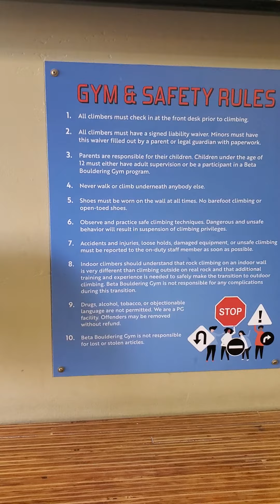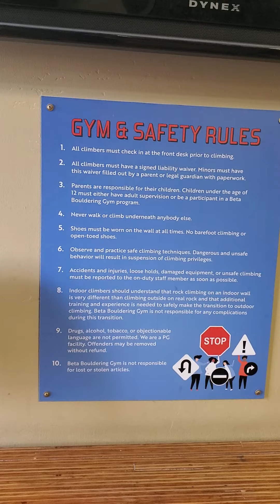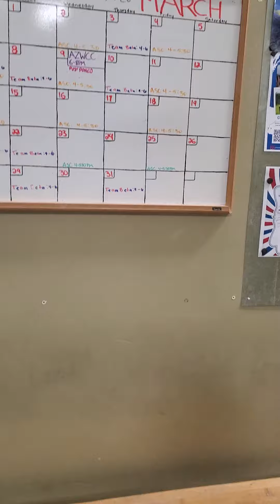Going Out with Greg Bouldering Elementary Montessori